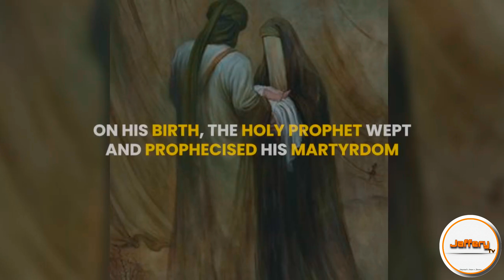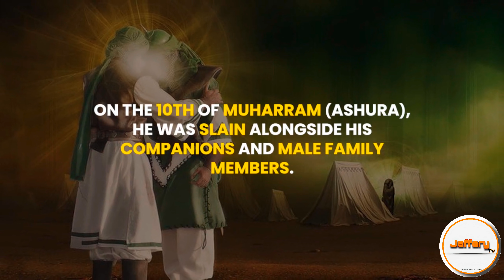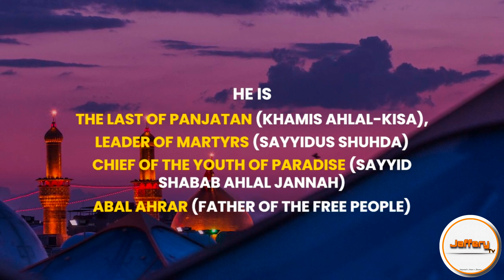Short Biography of Imam Hussain Ibn Ali (a.s) | Inheritor of Prophets | JAFFERY TV NETWORK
Islam faced contamination moments after the Holy Prophet left this world. And while it was subtle initially, Muawiya tried to turn Islam into a mere formality when he left his son Yazid as the Muslims' ruler.

In this video, let's explore the life of the Imam who, through an unprecedented sacrifice, is continuing to guide the conscience of humanity.

At Jaffery TV we are on a mission: To spread the knowledge of the Quran and Ahlulbayt within our community and to the entire humanity. Because as per the Hadith of the Holy Prophet, they have the answer to all problems of humanity.

Courtesy : TAQHLAIN